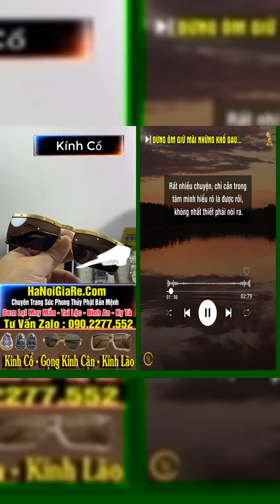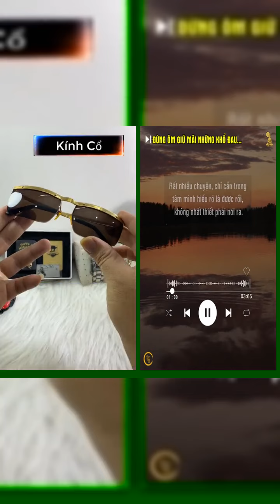Đời người ngắn ngủi, đừng ôm giữ mãi NHỮNG KHỔ ĐAU...